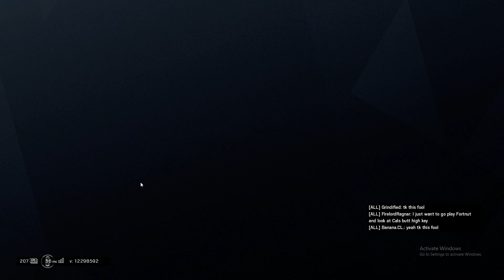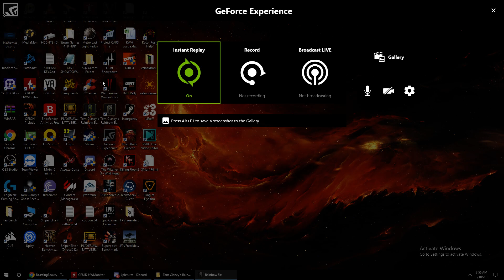Banana.CL. Hacking #2 Aim Lock